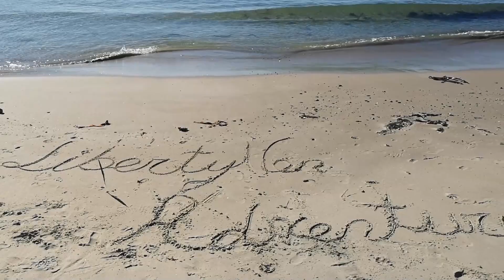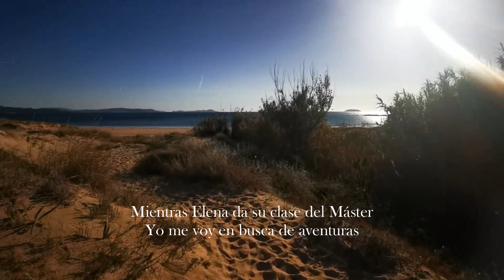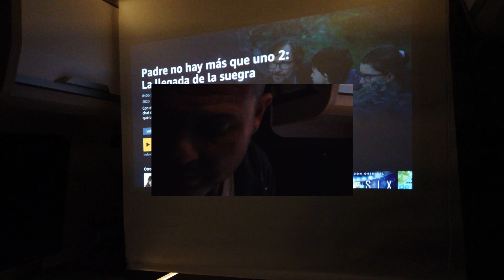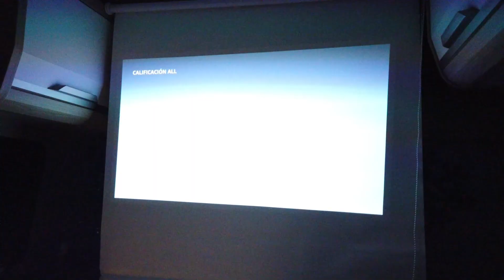QUE VER EN GALICIA | Sanxenxo | Vida en CAMPER | cocina MASTERCHEF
Aprovechando el descanso del fin de semana y en los tiempos que estamos viviendo ahora mismo... decidimos irnos a buscar un poco de paz y tranquilidad. Salimos con nuestra camper hacer km.
Creímos que la mejor opción era acercarnos a visitar a nuestros vecinos y disfrutar del Van Life. Una felicidad y  una libertad que solo te da esta maravillosa manera de viajar!!!
Además os enseñamos como podemos cocinar como en casa en tu camper.
La sencillez te ayuda a apreciar lo que tienes, la flexibilidad del dónde y cuándo quieras y sobre todo el dormir y despertar en lugares maravillosos.